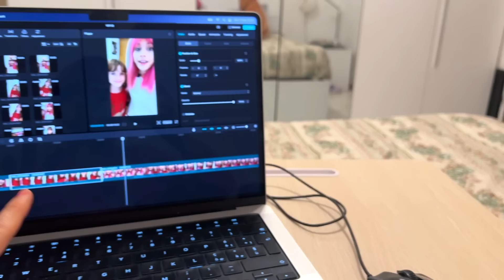Esploriamo la stazione di Toca World